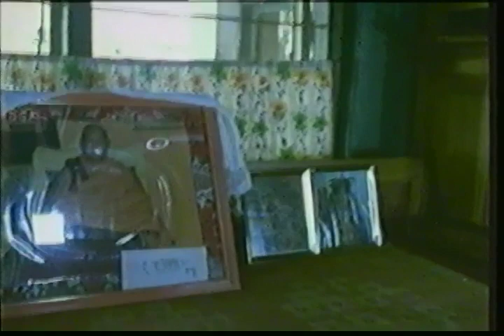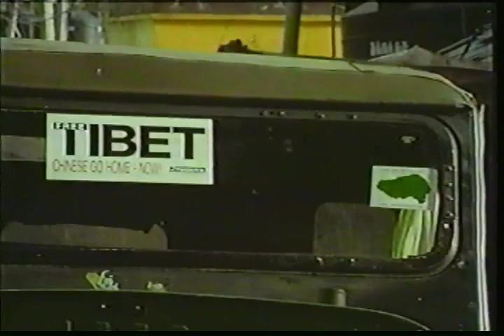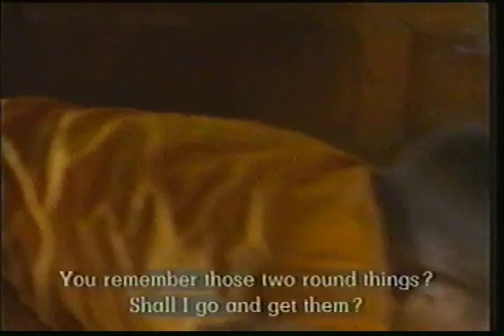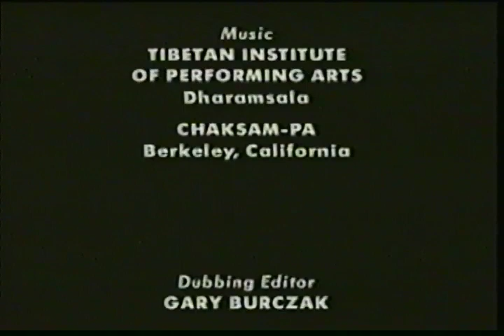Reincarnation of Khensur Rinpoche University of California 1999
VHS conversion of Reincarnation of Khensur Rinpoche University of California Extension Center for Media and Independent Learning 1999